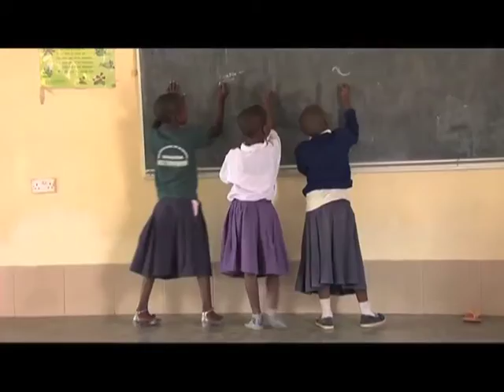Nyumba za kulea watoto yatima